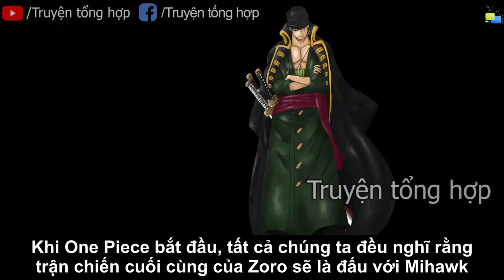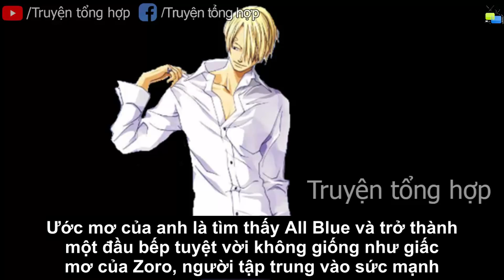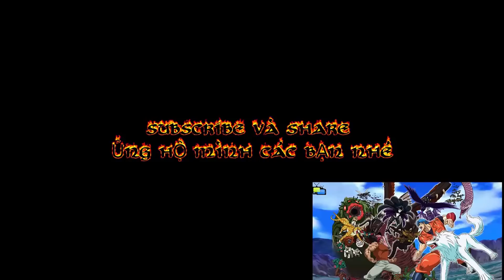Những nhân vật có thể thay thế cho Tứ Hoàng trong tương lai || Giả Thuyết || Truyện Tổng Hợp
► Chắc các bạn cũng biết ai sẽ là Vua Hải Tặc tương lai rồi đúng không ?
vậy ai sẽ là những Tứ Hoàng tiếp theo của Thế Hệ Mới ?
Chỉ huy mạnh nhất dưới những Tứ Hoàng mới, cướp biển mạnh nhất và nhiều hơn nữa...